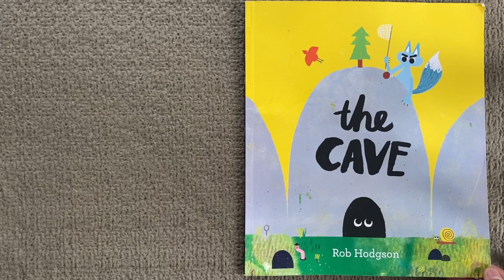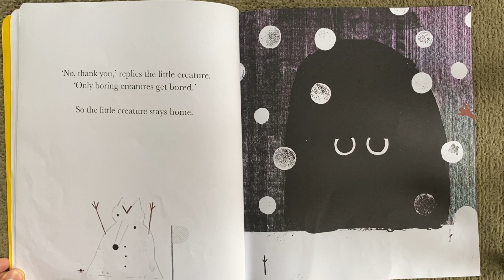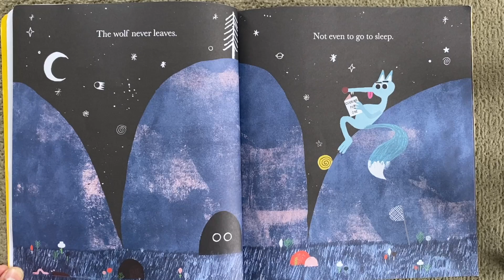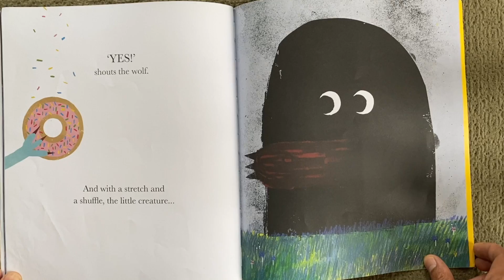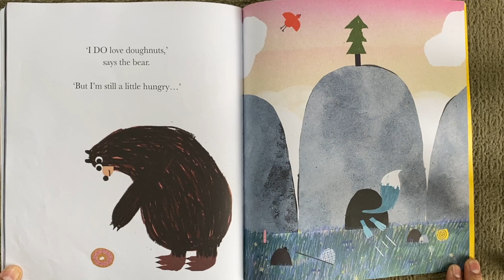The Cave | Story Train Read Aloud for kids with Sound effects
Read The Cave at home

The Cave
Rob Hodgson

A tail with a twist! Who is the little creature that lives in the cave? The fox is waiting for it outside. waiting and waiting...until. !!!